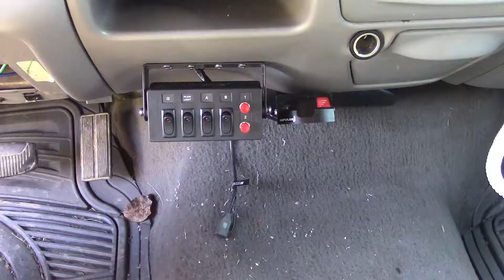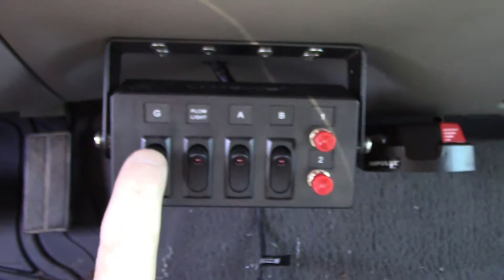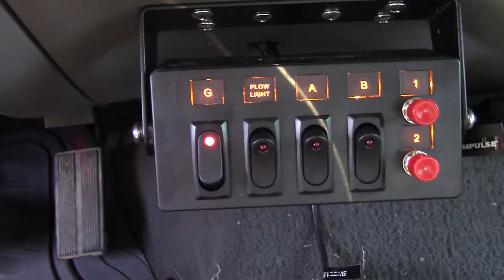Diagnosing glow plug issues 2000 7.3 Powerstroke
"Fixing" my glow plug issue without replacing the PCM.

Switch box

Timer relay

Timer programming kit

Glow plug relay